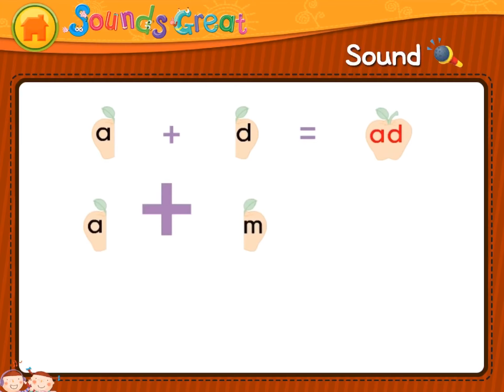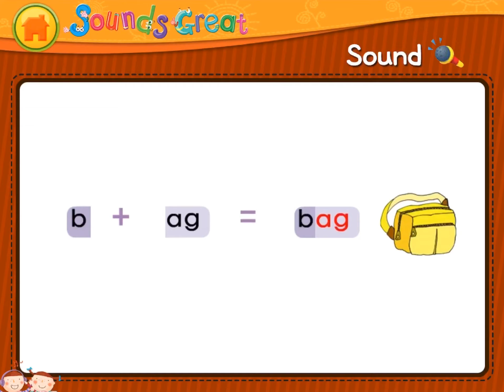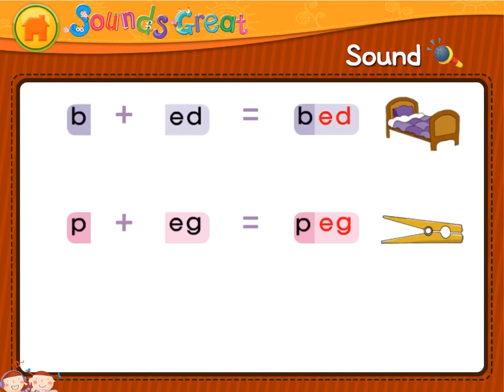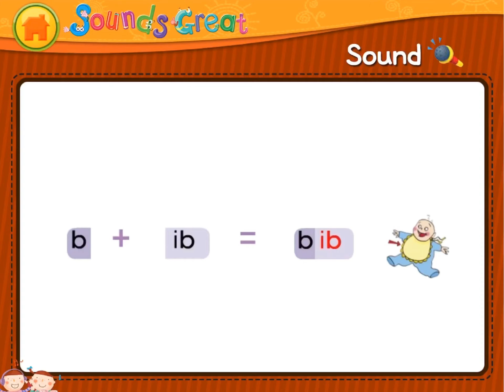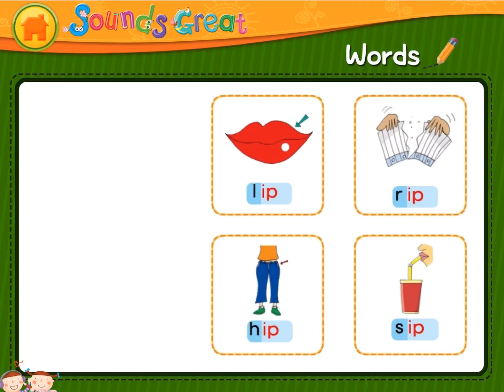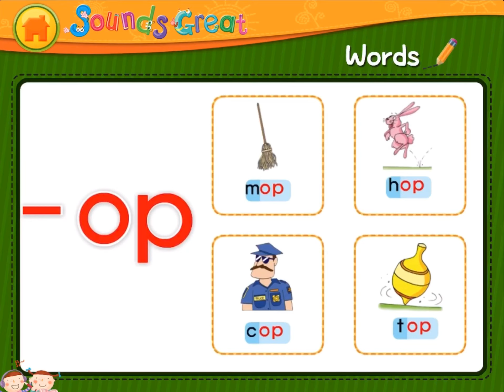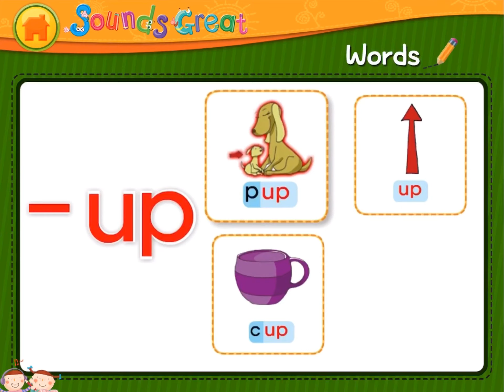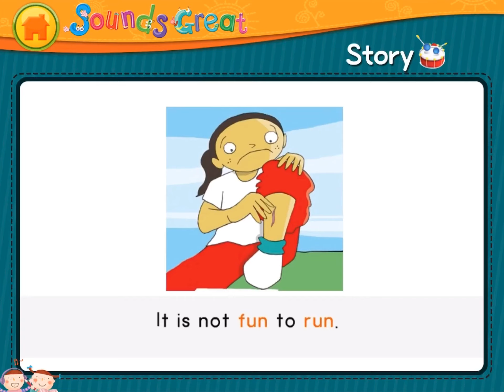Phonics Sounds Great! Short Vowel Sounds Level 2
Reiwa Friends Club Community
ESL Question Of The Day
RFCC Learning English
RFCC Learning Karate
RFCC Chikahan Time
RFCC Grolier Momzy
RFCC Japan Education And Sports
Let’s Learn English Through Story
As A Second Language
English Education For Everyone